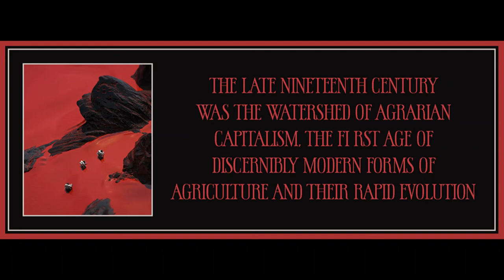Chapter 11 from Theory as History by Jairus Banaji